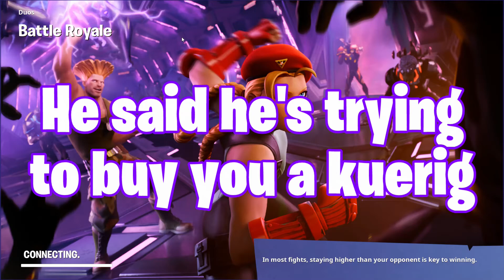The trolliest squad in Fortnite pt. 3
Here is a montage of trolling from chapter 2 season 8! Hope you enjoy!

FB.gg/JKsmith0914    ~Partnered on Facebook~
Twitch.tv/JKsmith0914
*Come hang out with JKfam*
USE CODE: JKsmith0914

Tag us on socials!